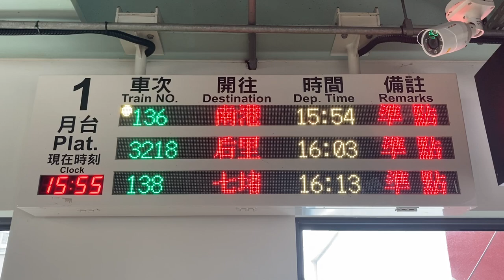臺鐵(台湾鉄道 TRA) 臺南車站(台南駅) 後站(東口) 檢票口(改札口) LED顯示器(LED電光掲示板)